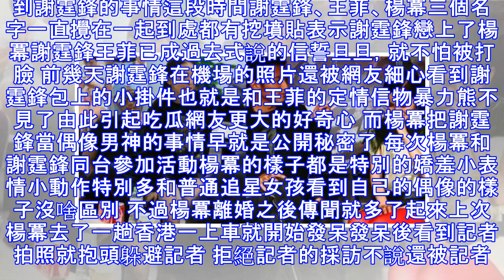謝霆鋒首次回應和楊冪談戀愛，他笑著說了三個字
謝霆鋒首次回應和楊冪談戀愛，他笑著說了三個字 謝霆鋒和楊冪談戀愛和王菲分手的傳聞也傳了好長一段時間了這次港媒記者總算是逮到了機會看到謝霆鋒從門口出來就蜂擁了上去圍著謝霆鋒逼問有沒有和王菲分手一事 記者問謝霆鋒是不是和王菲分手了跟楊冪在拍拖，謝霆鋒本來一臉正經被記者這樣發問表情瞬間就變了笑著回懟記者這個問題是神經病一點都不生氣的樣子 說完謝霆鋒還停留了一會兒在車前駐足回憶上次和楊冪見面的場景說自己以上次和楊冪見面還是在頒獎典禮上 港媒記者又問這件傳聞會不會影響到他和王菲的感情謝霆鋒又笑了看著記者沒有說話就趕忙往車裡鑽 看到謝霆鋒馬上要走了記者又趕忙拋出一個問題問謝霆鋒會不會和王菲結婚謝霆鋒直接說不會 說完還看了一眼記者記者還不忘補充問他是不是不會分手的那種謝霆鋒點頭如搗蒜匆匆忙忙一分鐘就回應了和楊冪的傳聞也證實了自己和王菲的感情目前很穩定 說到謝霆鋒的事情這段時間謝霆鋒、王菲、楊冪三個名字一直攪在一起到處都有挖墳貼表示謝霆鋒戀上了楊冪謝霆鋒王菲已成過去式說的信誓旦旦，就不怕被打臉 前幾天謝霆鋒在機場的照片還被網友細心看到謝霆鋒包上的小掛件也就是和王菲的定情信物暴力熊不見了由此引起吃瓜網友更大的好奇心 而楊冪把謝霆鋒當偶像男神的事情早就是公開秘密了 每次楊冪和謝霆鋒同台參加活動楊冪的樣子都是特別的嬌羞小表情小動作特別多和普通追星女孩看到自己的偶像的樣子沒啥區別 不過楊冪離婚之後傳聞就多...